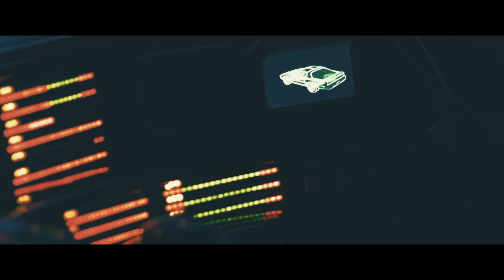P Moody Bitches And Bottles Prod Money Makin' Beatz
The single “Bitches and Bottles” is P. Moody’s debut single, taking from his upcoming debut-album “Get familiar”. Produced by German hit makers Money Makin' Beatz (Dj Snake & DC). The single, including the alternative version “Business and Bottles” and the acapella version, is now available in all online record stores.

Lyrics:
Intro:
It's very simple, cause I’m not a complicated man, when I go to the club I just need 2 things, bitches and bottles.

Verse 1:
Bitches and some bottles, we fucking with some models, black ones,
white ones a couple of Mulatto's, Haters got a screw face, looking like
Picasso's, cause my money looking like I won the fucking lotto, they ain't in my lane though, speak a different lingo, chain so Rocky, I call that shit Rambo, watch got the flawless, no VVS's in 'em, shoes red bottoms, nigga Balmain denim, Came with my niggas, leaving with some bitches, SRD Boys motherfucker get familiar, I do it like Diddy, but I ain't fucking with Ciroq, I do it big nigga, poppin' Krug Privat, pull a pretty bitch like Cassie and keep her on lock, while i'm trying to find a booty like Jenny from the block, and I ain't shallow, cause I like girls for their mind, that's why i'm, trying to get head all the time

Hook

Verse2:
We puff Bob Marley, we might pop Molley, She said she'd give her all to me, besides dick she gets none from me, I could buy out the bar, I don't buy out the bar, drinks free everywhere, cause they know who we are, you fucking with a star nigga, oh my Lord nigga, young motherfucker, money looking like a old nigga, and I ain't saying she's a gold-digger, but she ain't messing with a broke nigga (You know it) Get down girl, go ahead get down, get down girl, go ahead get down, cause I ain't 'bout the drama, man I put that on my mama, cause I’m all about peace like the fucking Dalai Lama, but I’m 20 deep in here nigga, you don't want a problem, cause my heat'll put a dot on you, ain't talking 'bout a comma

Hook

Break:
See there is just something, I just don't understand, there is like a million pretty bitches up in this club tonight, so why would you think that I wanna waste my precious time, looking at you, looking at me, looking at you, nigga? nigga?